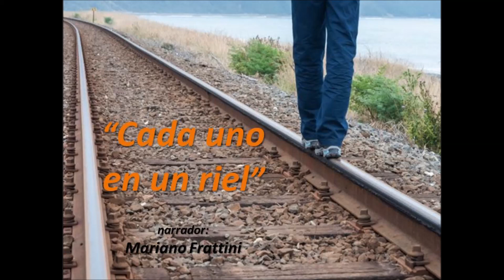Cada uno en un riel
Que ingenioso!!
Una nueva reflexión narrada por Mariano Frattini nos lleva a plantearnos la necesidad de encontrar un cambio en nuestra manera de hacer ciertas cosas...